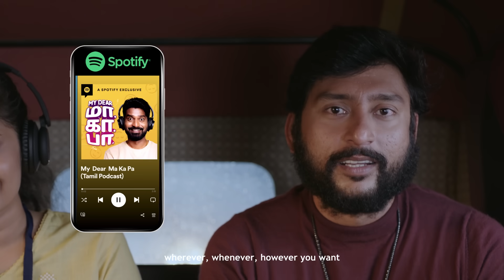Ketadhu Pudikalaya. Pudichatha Kelunga. | RJ Balaji | Auto | Spotify Podcasts | Tamil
Unga favourite celebrities pesardha enga, eppo, eppudi vena freea kettu enjoy pannuga on Spotify Podcasts. Ketadhu pudikalaya? Pudichadha kelunga.